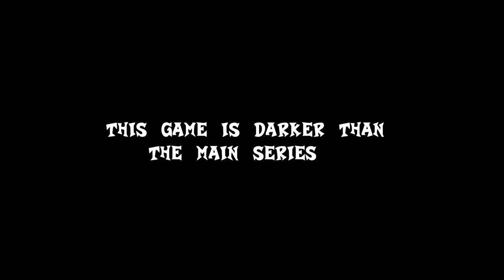Demifire Firestorm | Pokemon Colosseum | Episode 1: Quilava Lava Time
Hello hello hello, Demifire Firestorm here. In today's episode, we start our adventure by blowing up the Team Snaggem hideout and make our escape. We also battle a cowboy named Willie and his team of hound dog like Zigzagoons. We also make our way towards Phenac City and save a girl named Rui (who can apparently see the aura of shadow Pokemon). Then lastly we catch a few shadow Pokemon including Quilava.

=Credits=
Intro:
cdrom1019
End Card:
Starman3
Logos:
Starman3 - (Starman3 and StormStrikerSX9)
Cdrom1019 - (MickeyMario64)